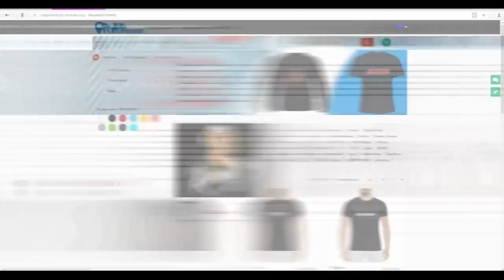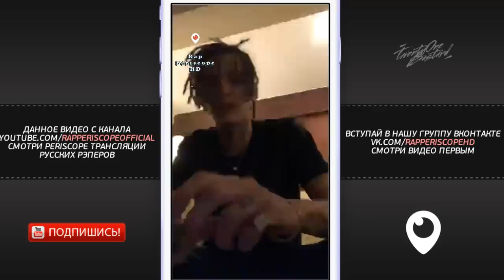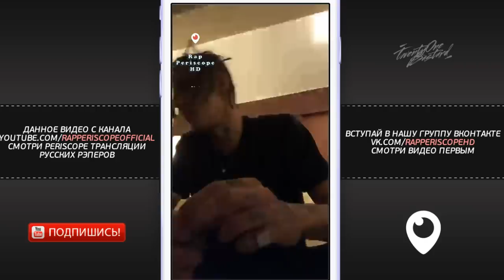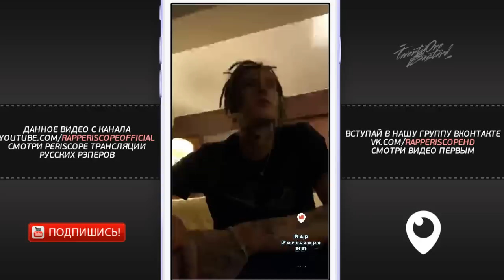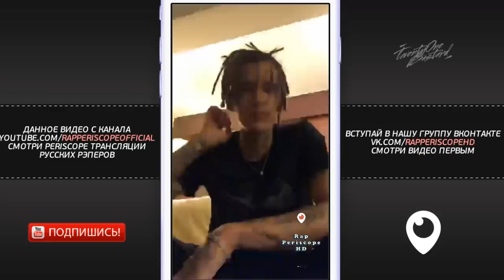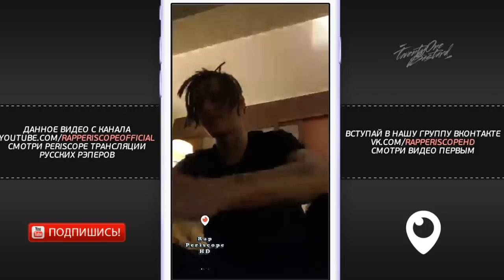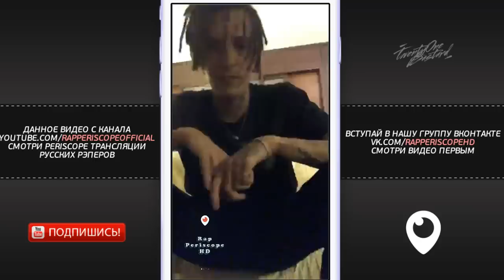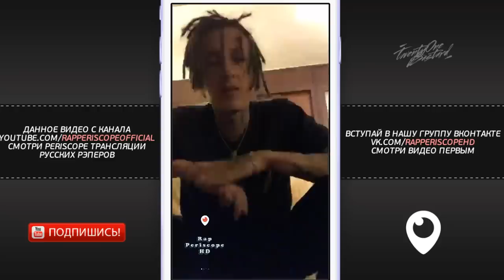Kizaru о новом альбоме, матче Реал Мадрид Ливерпуль, Kyivstoner(28.5.2018)